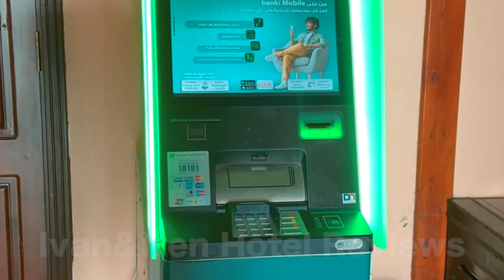Nubian Island - ein großartiges Hotel für Instagram!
Einer der beliebtesten Resorts in Ägypten ist zweifellos Sharm El Sheikh! Wir laden Sie ein, gemeinsam mit uns eines seiner Hotels zu erkunden - das Fünf-Sterne-Hotel Nubian Island! Jede Woche veröffentlichen wir neue Hotelbewertungen!
Die beste mobile Verbindung für unterwegs? eSIM von Yesim, dem Schweizer Anbieter!

Du kannst deine Flugtickets selbst kaufen oder ein Hotelzimmer buchen

Das sind Dienste, die wir selbst nutzen und ohne Bedenken an Freunde und Bekannte weiterempfehlen.

Bis zum nächsten Video, Freunde!

Реклама. Go Travel Un Limited. ИНН 58937560
Реклама. SANATORIUMS.COM s.r.o.. ИНН CZ03104681
Реклама. GETTRANSFER LTD.. ИНН HE 359294
Реклама. Genesis Group AG. ИНН CHE-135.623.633 MWST